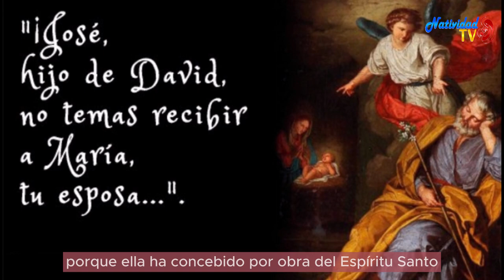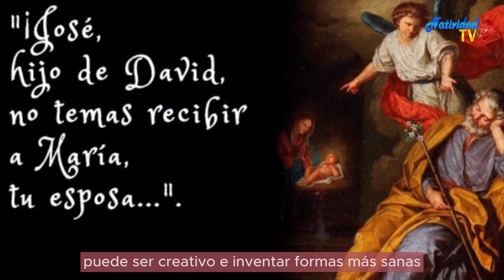EVANGELIO DE HOY | Pbro. Juan Carlos Gómez Yánez / Martes, 19/03/2024